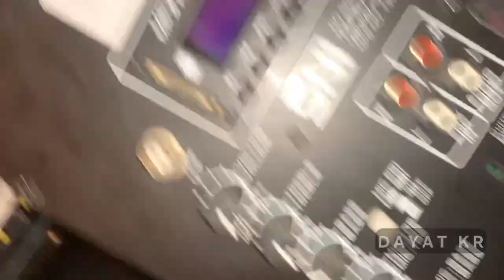memperbaiki speaker aktif MAX / baretone dan lain" ukuran 15 inch LED charge / cas kedip"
DI VIDEO INI V#001 Saya akan share bagaimana cara memperbaiki speaker aktif merk MAX / BARETONE dan sejenisnya. pokoknya speaker aktif portable ukuran 15" yang rata" menggunakan AKI/ACU sebagai daya cadangn
jenis kerusakan = rusak di bagian IC PWM
penanganan = Injek menggunakan modul gacun ukuran 21" dengan harga 18Rb
*** mohon maaf video pengetesan tidak ada karena barang keburu diambil yang punya
TAPI SAYA JAMIN jika kasusnya sama dan cara penanganan hampir sama dengan isi video
 JIKA KALIAN SEMUA BUTUH DISKUSI SILAHKAN KOMEN
INSYAAALOH akan saya jawab secepatnya
Kita sharing" pengalaman di kolom komentar
mohon maaf sebesar"nya VIDEO YANG SAYA BUAT BELUM SEMPURNA

chanel ini berisi tentang video unboxing tool, peralatan kerja dan elaktronik
kami tidak menjual barang apapun di chanel kami
kami hanya sebatas unboxing dan review hasil atau alat yang kami beli sendiri dan menggunakan uang sendiri
jika ingin menghubungi kami silahkan kontek kami melalui komentar
SETIAP KOMENTAR YANG MASUK AKAN KAMI RESPON SECEPATNYA
atau hubungi kami melalui facebook
Taufik hidayat T